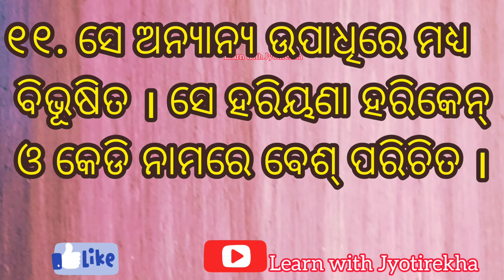୧୦ଧାଡ଼ି କପିଲ୍ ଦେବ ll 10 lines odia essay on Kapil Dev ll kapil dev jibani ll